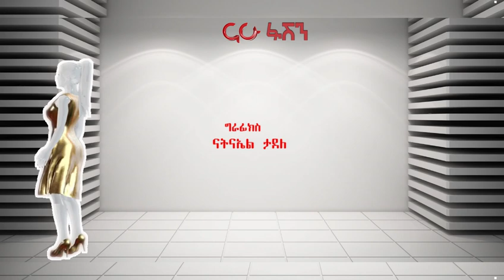Nahoo Fashion - African Mosaique Fashion festival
በፋሽን ዙሪያ ያሉ ጉዳዮችን የምንዳስስበት ፕሮግራም ነው፡፡ ዘወትር እሁድ 11፡00 ሰዓት ላይ እንዲሁም በድጋሚ ሀሙስ ምሽት 1፡00 ሰዓት ላይ ይቀርብላችኋል፡፡